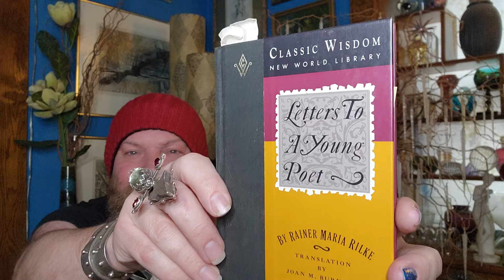RARE BAKELITE, DIAMONDS, VINTAGE COSTUME, RHINESTONES CHAT - FANCY SHOW & TELL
Hello to all of my fantastic friends! Thank you for being here to celebrate a milestone!!! It takes some channels decades to accomplish what you helped me get to in just a few short months. I'm humbled and grateful and feel your love. I can only hope I return a portion of that light to you. Here's to the next 3k!